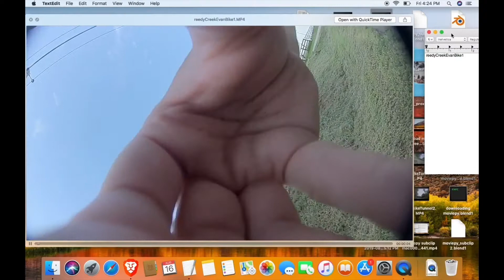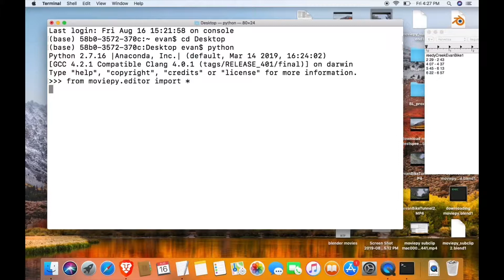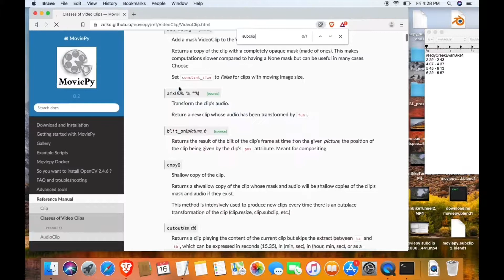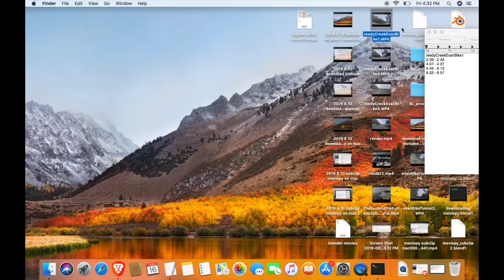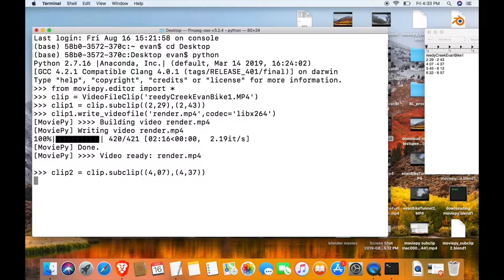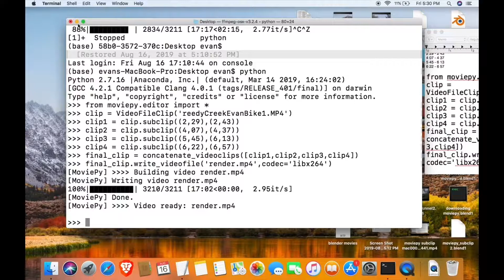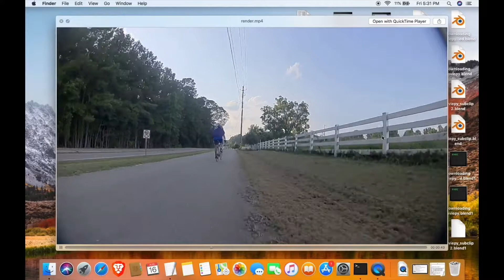Edit A Video In Python (free)